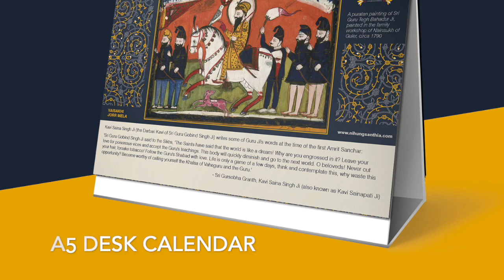Release of Sikh Calendar 2022-2023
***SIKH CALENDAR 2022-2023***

NOW AVAILABLE: Nihungsanthia.com/shop

On the Sangrand (first day of the month) of Cheth (14th March 2022), Sikhs around the world will be celebrating the start of the Sikh new year. In conjunction, Nihung Santhia is pleased to announce the release of the 2022-23 Sikh Calendar. This will cover dates from Cheth (Mid-March) 2022 to Phalgun 2023 and are now available for the Sangat. This calendar contains Puratan paintings and photographs related to each month. The captions on each page include translations from historical Sikh texts such as Sri Gursobha, Sri Gurpartap Suraj Granth, Bansavalinama and Sri Gurmukh Parkash.

What is different about the Sikh Calendar?

The Gregorian Calendar which is most widely used globally runs from January - December, however, the Sikh Calendar runs from Cheth (mid-march) to the end of Phalgun (mid-march the next year). This system was accepted by Guru Sahib, which is evident in the Banis of Sri Guru Nanak Dev Ji (Barahmaha Raag Tukhari), Sri Guru Arjan Dev Ji (Barahmaha Raag Maanjh) and Sri Guru Gobind Singh Ji (Barahmaha from Krishna Avtar). Following the Bikrami Calendar used by Guru Sahib and referenced in Gurbani, the year 2079 will start in the month of Cheth, 2022.
There is much discussion on which calendar should be used, and many Sikhs are unaware that the new year starts on 1st Cheth. Gurdwaras around the globe celebrate the Gregorian New Year Eve (31st December), however, only a handful of Gurdwaras have programs celebrating the advent of the Sikh New Year.

To address this and raise awareness of the way the Sikh Calendar works, we will be releasing our fifth annual calendar. The Calendar is based on the Puratan Bikrami Calendar, with the traditional Sampardaee accepted dates, filtered over with the modern Gregorian calendar for easy referencing. The Calendar gives the traditional Khalsa dates for all Gurpurabs along with Shaheedi Divas, Sangrand, Pooranmashi, Massia and other Sikh Festivals. Calendars are available in both A5 desktop and A3 portrait styles. All calendars are printed on high quality silk paper, with soft touch finish on front and back covers.

Available to purchase online (UK only, Canada coming soon) and collection available from our face to face classes.